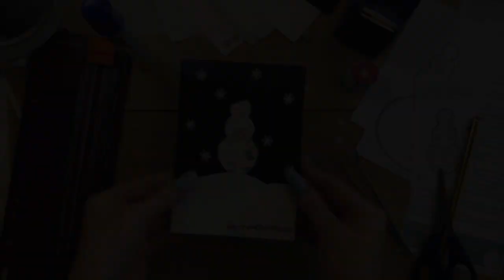Beginner Card Making Tutorial - Snowman Greetings Card Tutorial - How To Do Iris Folding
Check out this Youtube clip to learn how to make your own Snowman iris folding card! 😀

This video is suitable for card-craft beginners plus more experienced card crafters who are looking to have a go at iris-folding. All you'll need are the items listed below so gather your supplies, get comfy and lets get crafting! ✨

What you'll need:
• Snowman iris folding pattern, template & guide PDF download
• 1x Sheet A5 card
• 1x Sheet A5 plain paper
• 4x 2cm strips of different pretty papers
• 1x Small piece shiny card (for the center)
• Sticky tape (preferably in a holder)
• Scissors
• Double-sided tape
• Pencil
• Blue Tac
• Craft knife
• Cutting mat
• Glue Stick (optional)
• Embelishments (optional)

Resources I've used:
Saphire Blue Pearlised Card - Papermill Direct
Textured Mulberry Paper - Calder Graphics
Textured Linen Paper - Papermill Direct
White Star Paper - Hobby Craft
Pearlised White Paper - Paper Cutz
Tape - The Works
Glue stick - Hobby Craft
Snowflake Punch - Hobby Craft

Share your snowman iris folding cards on Instagram and tag @prettyinpaperbyb!

Crafting love, B🌸

* CARDMAKING, CARD MAKING, IRIS FOLDING, CRAFTS, CARDMAKING TUTORIALS, CARDS, DIY, CRAFT IDEAS *

Credits:
Designer & Host - Bethan Aspland (aka B)
Videography - Callum Aspland